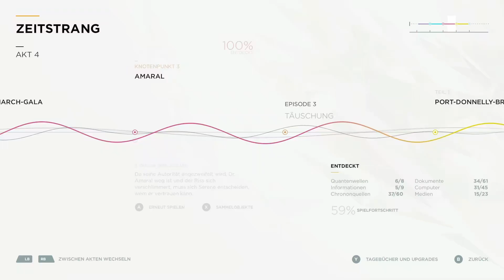Quantum Break #16 🕔 Die Port-Donnelly-Brücke 🕖 Let's Play Quantum Break